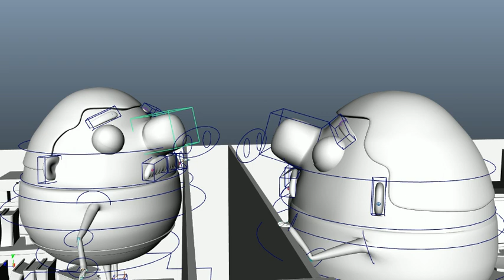Rods Chatting Away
Follow on shot (camera was undecided, so I animated it to look fairly good from all angles) Rods are happily chatting away, oblivious to the fact they've just squished Jeffrey's work area.